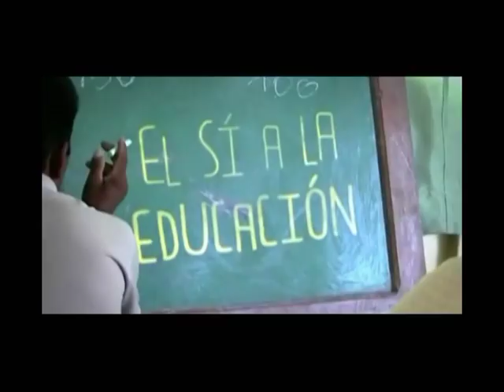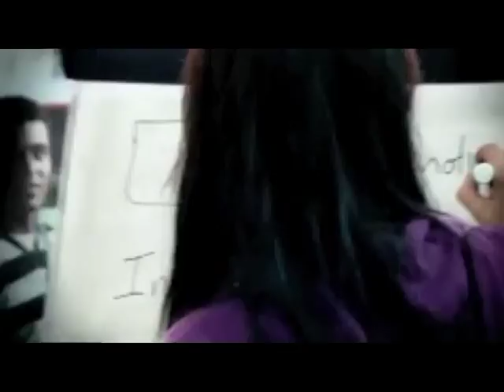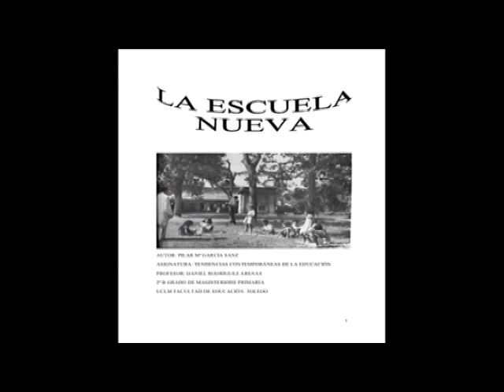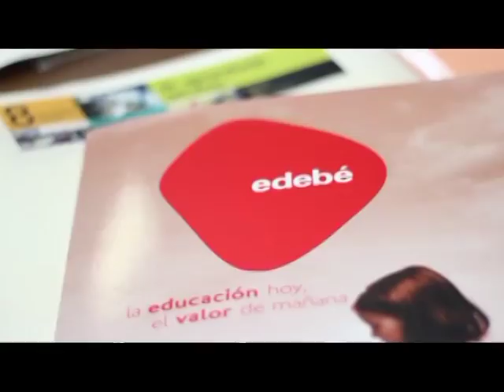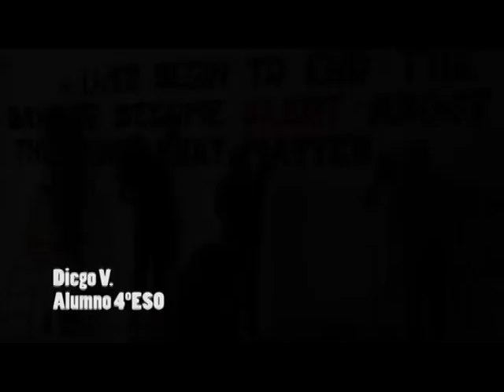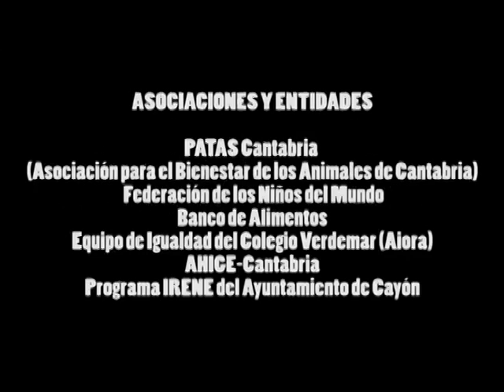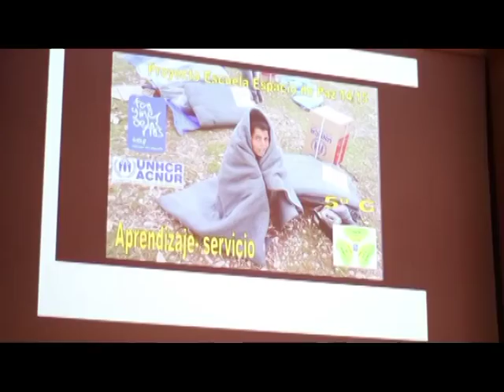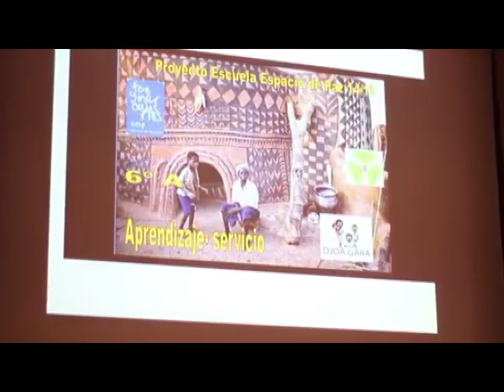COMPROMETIDOS, APS, Popular Tv Cantabria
Esta semana dedicamos el programa al Aprendizaje-Servicio. Aprender haciendo un servicio a la comunidad. El profesor Gonzalo Silió nos lo cuenta. Hablaremos también de la primera edición de los premios APS en España y del proyecto que han llevado a cabo los alumnos de cuarto de la ESO del Colegio Verdemar de Santander.

FECHA EMISIÓN: 3 ABRIL 2016.